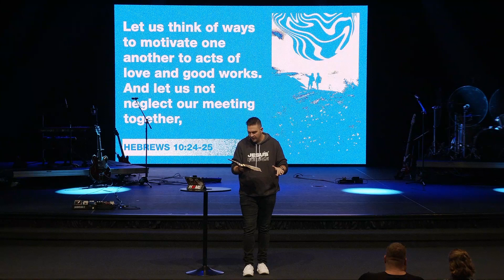SERMON ONLY | Accountability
Welcome! First time watching? We'd love to get to know you! Take a second to fill out a Connect Card

In need of prayer? We have people ready to pray with you. to leave a request at any time.

Want to explore joining a group, finding a place to serve, or connecting with First Christian Church in some other way?

Did today's message make you start thinking about a step that you need to take in your faith? You find the right step for you

Today's Sermon: “ACCOUNTABILITY"

There is incredible power to be found in Christ-centered relationships that point us back to Jesus.